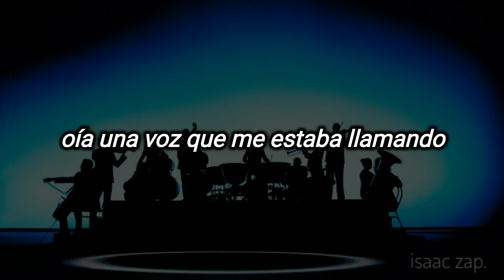blue system - magic symphony (subtitulada al español)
✌️ aquí dejo la letra de Magic Symphony de Blue System, de 1989, perteneciente al álbum Twilight. Dieter Bohlen en ese tiempo, veía la opción de hacer un musical basado en sus canciones, siendo ésta la estrella de la misma, aunque, a último momento, no se realizó.
la letra es obvia, la historia es obvia, hubiera sido interesante ver la obra en su totalidad, aunque el que solo se nos haya presentado la canción no es del todo negativo.
úsenla bien 😉

año: 1989
album: Twilight
autores: Dieter Bohlen
sello: Ariola/BMG

Breakin' down the fences
Breakin' down the rules
The reason for my heartbeat
The mysteries of woods
I talk to my dream
I hear a voice it was callin'
And I couldn't stop Justine
Cause my wild horse was fallin'
(It's a wish) gimme freedom in my dreams
(What a wish) gimme shelter yes it seems
(Yes it seems) bleeding heartaches ever cry
I wanna rock you baby 'til I die
It's a magic symphony
Baby when you're lyin' next to me
I hear violins
You know what it means
Just for tonight
I hear a symphony of love
I see the stars and moon above
I hear your heart I feel your touch deep down inside
I talk in my sleep
There was a mystical devotion
I hear the rhythm heard the beat
Unknown soldiers in emotion
(It's a dream) gimme freedom in my dreams